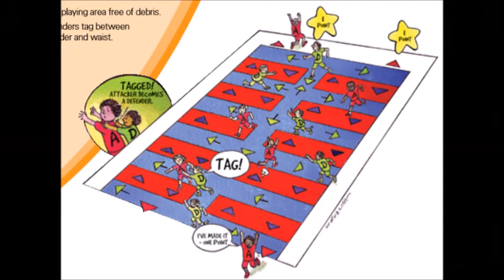FOLK GAMES & SPORTS WORLDWIDE